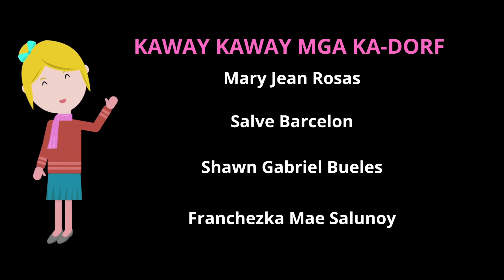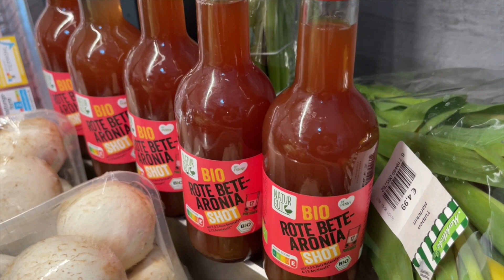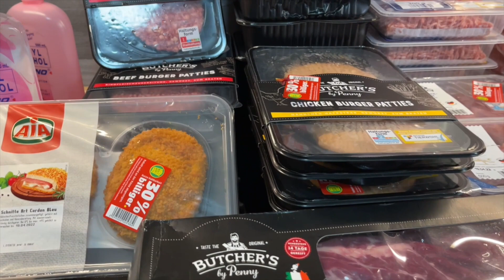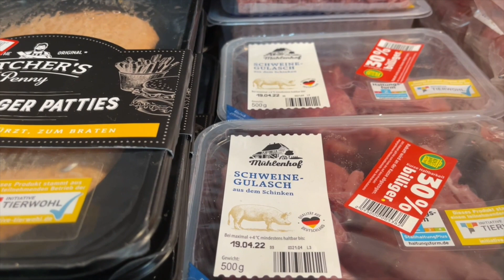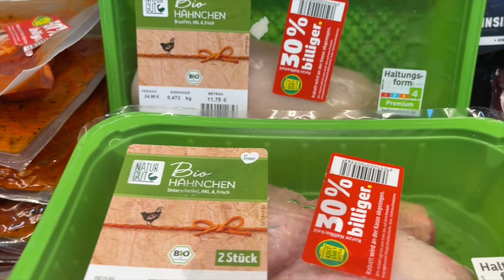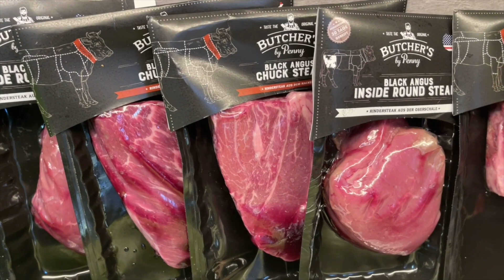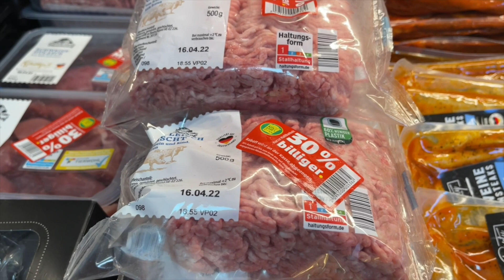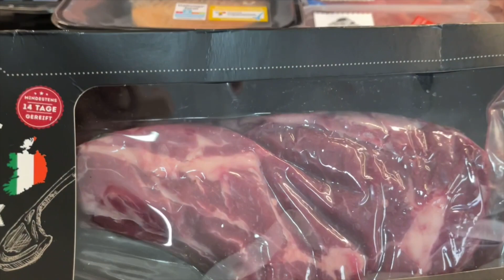Dumpster Diving (Germany) : KAHIT ISANG LINGGONG DI MAMASURA, WALANG PROBLEMA